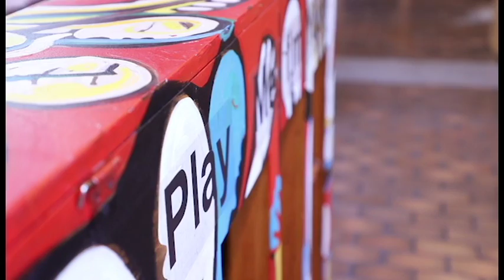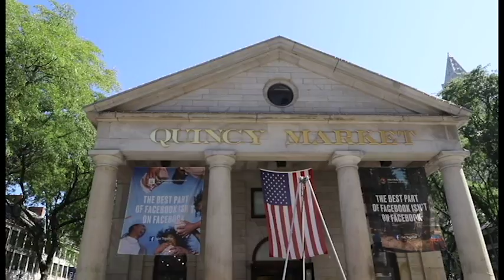Characterization of Quincy Market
The first project for the Intro to Documentary course at Emerson College, I ventured to tell the story of Boston's Quincy Market coming to life over the course of a single Saturday afternoon.